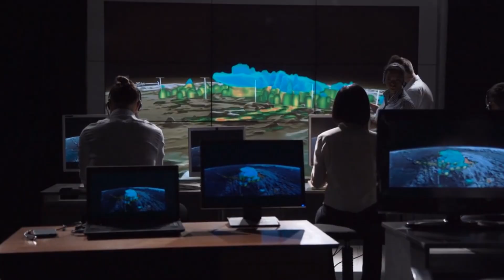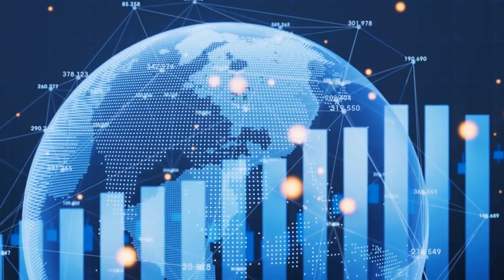USGS Triggers Red Alert After Mysterious Earthquake Surge at Mount Rainier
The USGS has issued a red alert at Mount Rainier after a mysterious earthquake swarm and signs of rising magma. With over 180 quakes in 72 hours, sulfur gas emissions, and swelling ground, experts fear a catastrophic eruption may be imminent. Glaciers could trigger deadly lahars. This isn’t a drill — Rainier is waking up.